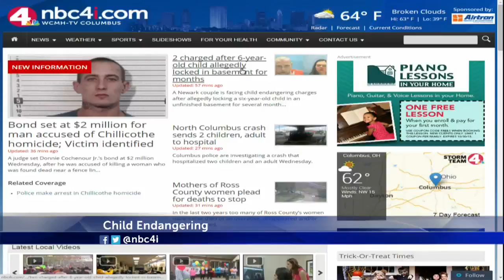Bomb threat in Mansfield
Students in the Madison Local School District in Mansfield are being dismissed early due to a district-wide bomb threat.